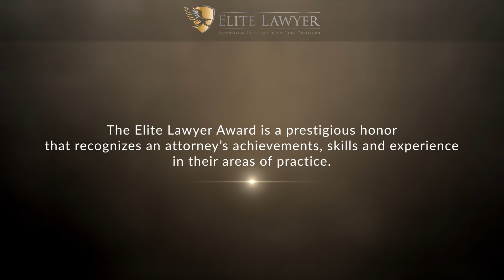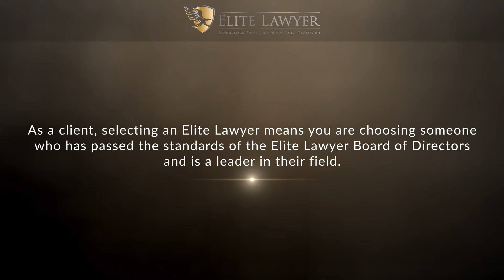Christopher L. Jones Named a 2022 Elite Lawyer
Christopher L. Jones has been selected as a 2022 Elite Lawyer. Only the most outstanding and experienced attorneys receive the Elite Lawyer Award. The Elite Lawyer Award is a prestigious honor that recognizes an attorney's achievements, skills, and experience in their areas of practice. Christopher is one of the best criminal defense lawyers in South Carolina.